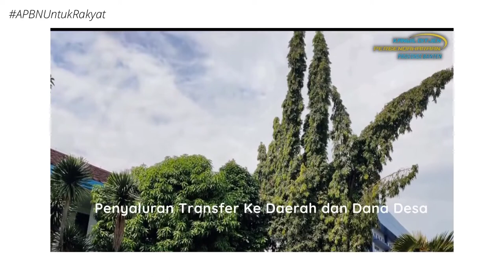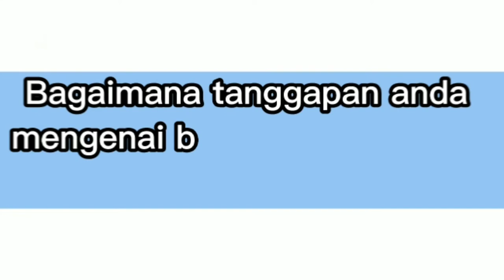APBN Untuk Rakyat - Kanwil DJPb Provinsi Banten